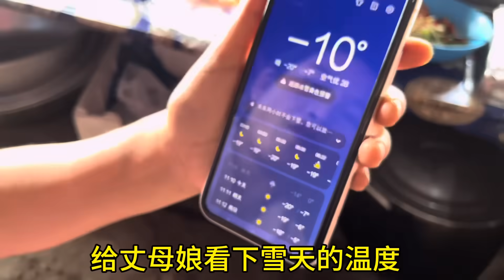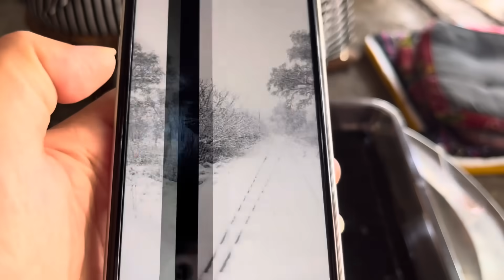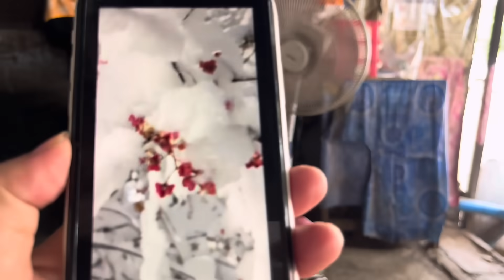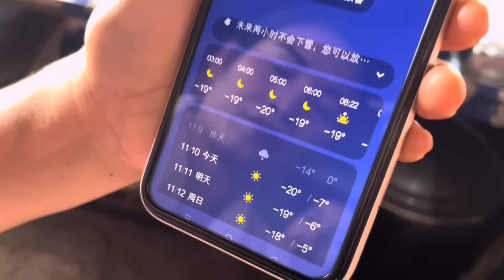老挝丈母娘第一次看下雪很开心！零下二十度彻底让她们惊呆了！